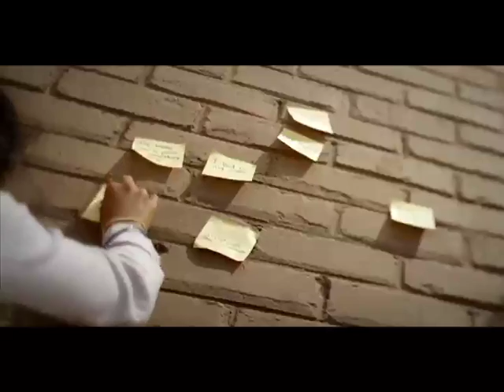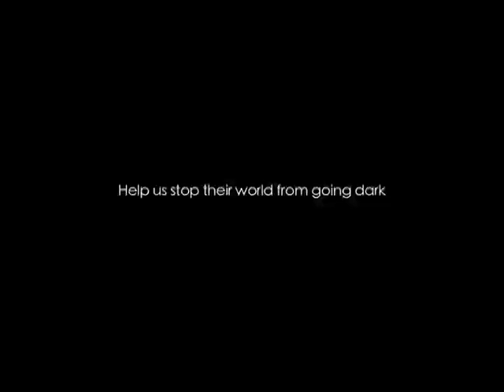Marius Alaska Strydom Showreel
Huge thanks for everyone, but esspecailly to Brain Shaw, Paddy, Adrian Burger and Simon Beesley.